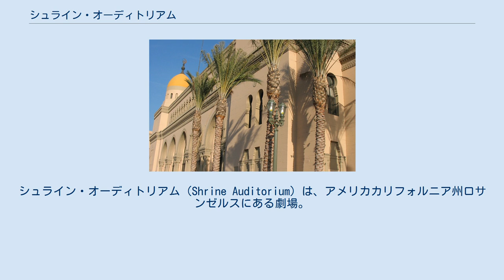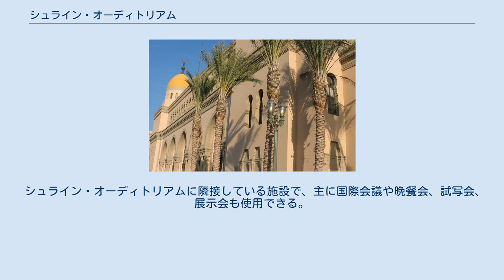シュライン・オーディトリアム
シュライン・オーディトリアム（Shrine Auditorium）は、アメリカカリフォルニア州ロサンゼルスにある劇場。
 1906年にG・アルバート・ランズバーグにより設計されたが、1920年1月の火災により全焼。
その後、1926年に再建された。
2002年には1500万ドルの費用をかけて、最高水準の舞台・音響・照明システムの大規模なリニューアル工事を行った。
 収容人数は約6300人で、過去にはプライムタイム・エミー賞やアカデミー賞、グラミー賞、アメリカン・ミュージック・アワード、NAACPイメージ・アワード、ソウル・トレイン・ミュージック・アワードの授賞式が行われていた（コダック・シアターが完成するまでアカデミー賞が、ステイプルズ・センターが完成するまでグラミー賞が、ノキア・シアターが完成するまでエミー賞、アメリカン・ミュージック・アウォーズがそれぞれ開催されていた）。
また、2006年7月にはミス・ユニバースの会場にもなった。
会場名の「シュライン」は米国の慈善団体で秘密結社として有名なフリーメイソンの内組織で「シュライン(英語版)」という団体が寄付金を出資している。
 シュライン・オーディトリアムに隣接している施設で、主に国際会議や晩餐会、試写会、展示会も使用できる。